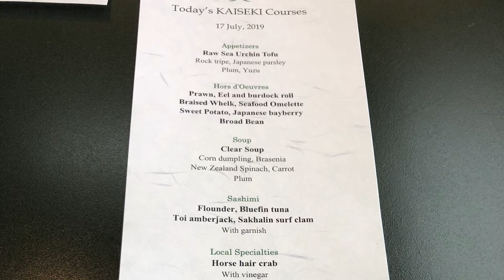Why We Travel - AU Stories - Michael - Story 2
We were meant to travel. When we do, we get a greater understanding of the world. When we travel, we connect to new cultures, new people and new experiences. We believe to travel is to live. For Destinations Director, Michael, travel unlocks amazing experiences best shared with friends. We hope you travel with us soon.